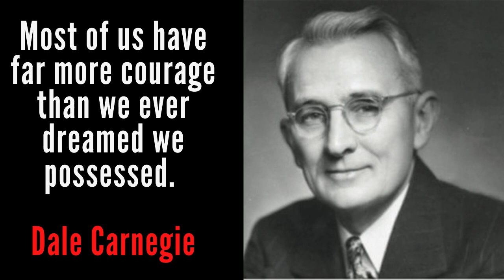The World of Literature